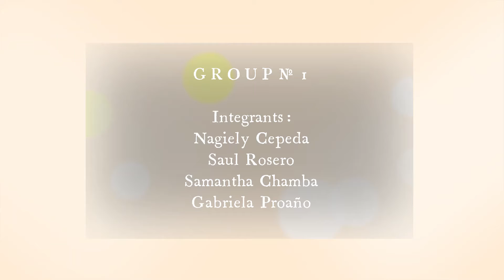Video Conversation # 1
Group Nº1